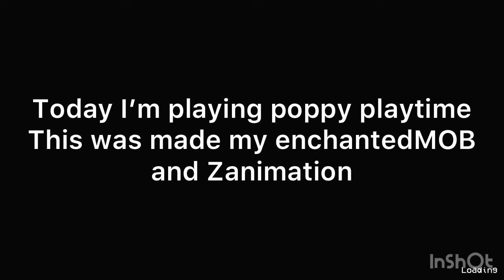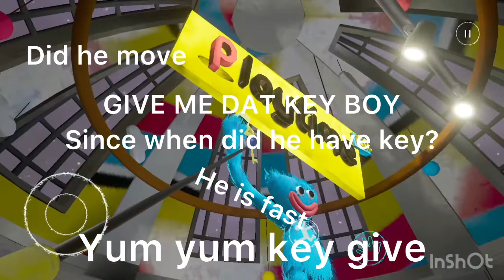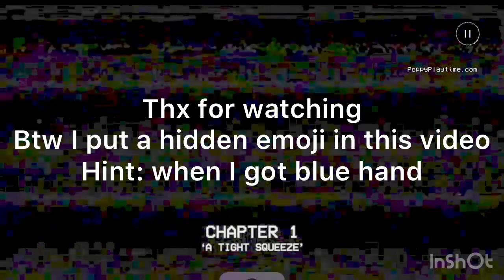So I played poppy playtime (mobile edition)